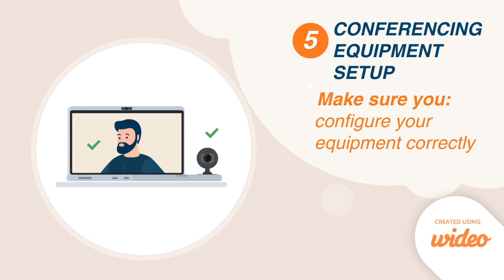Video Clip ODL Uitm (PAD 390)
UITM Open and Distance Learning